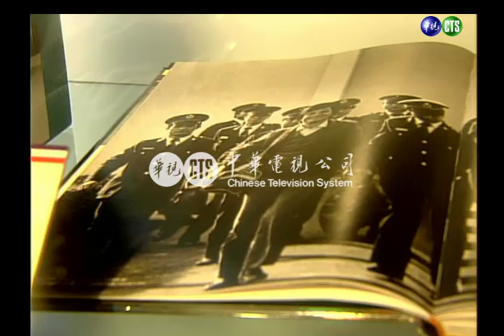【歷史上的今天】2008.11.12_陳水扁卸任遭收押 22年前亦曾入獄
陳前總統成為台灣政治史上首位遭到收押的卸任元首。其實二十二年前，他就因為蓬萊島案被判刑八個月入獄服刑，只不過當年的人權律師，如今卻因為貪污案再度踏進土城看守所。